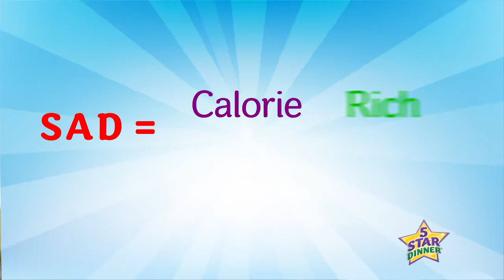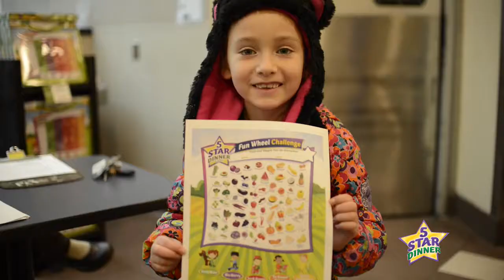5 Star Dinner Grocery Store Program Highlights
See how Heinen's Grocery Stores is using the 5 Star Dinner program to educate and inspire kids about the amazing world of fruits and veggies! Fruits and veggies have always been good for you, but they've never been this much fun!